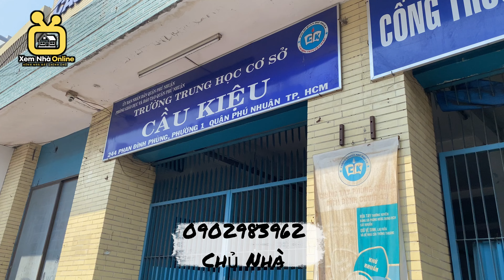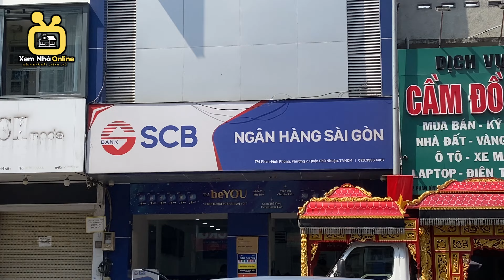3 Tỷ 1 . Bán nhà Căn Góc Đường Cô Giang | Nhà 3 Tầng Trước Nhà Rộng 8m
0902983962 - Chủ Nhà